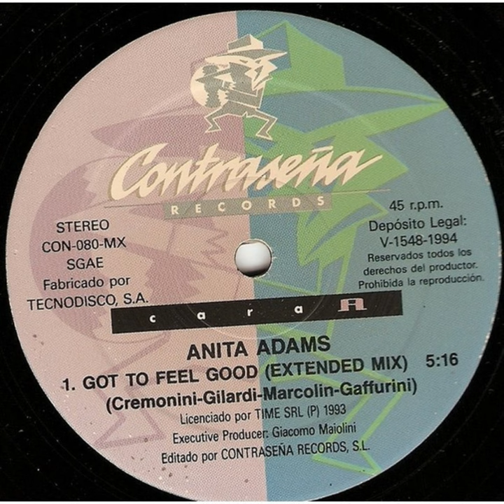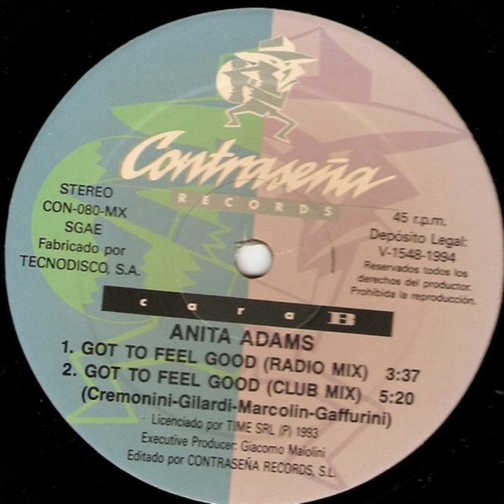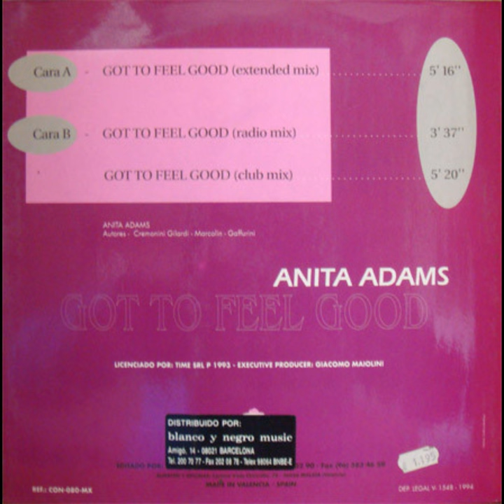Anita Adams - Got To Feel Good (Extended Mix)(1993)